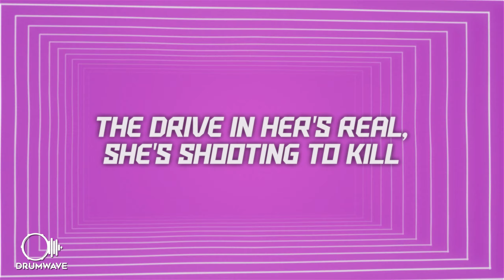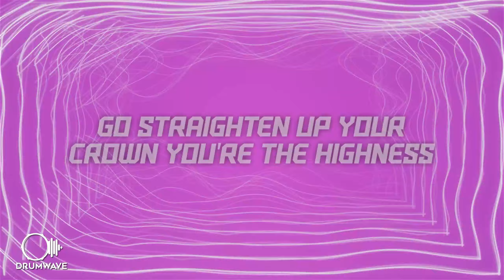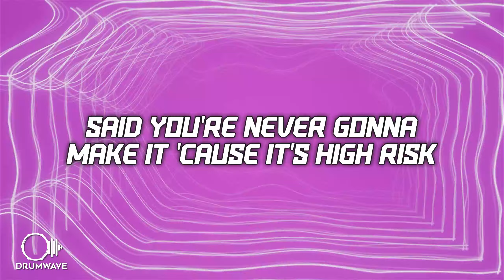Charlotte Plank - stargirl (Lyrics)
🎵Song name:
Charlotte Plank - stargirl

Lyrics:

Thinking that you’d never listen
I never had a guiding light
These daydreams keep me up at night

Seventeen
Caught in a collision
Of wanting hills in Beverly
But I’m splitting pills of ecstasy

Called her a dreamer
Cos she didn’t have a daddy with a Beamer
The drive in her’s real
She’s shooting to kill
It’s all of the reasons why

Baby you’re a star girl
Run round on rotation
Said you’re never gonna make it cos it’s high risk
Go straighten up your crown you’re the highness
A star girl
Quit your contemplating

S T A R G I R L

Twenty-three
A walking contradiction
Of wanting hills in Beverley
But will it be the death of me?

A star girl
Quit your contemplating

S T A R G I R L (S T A R)